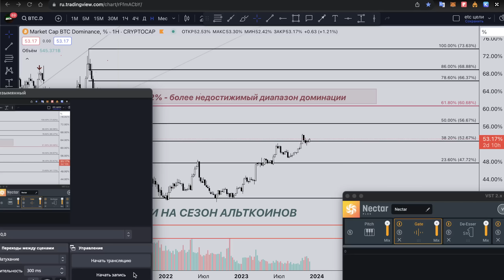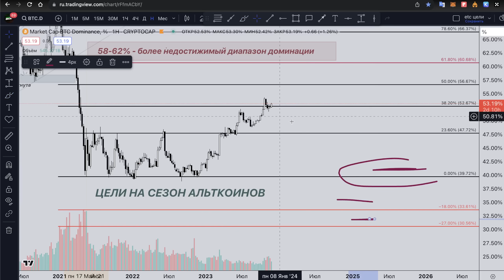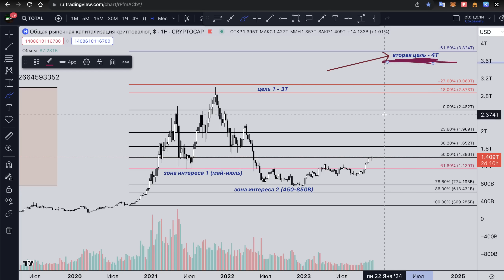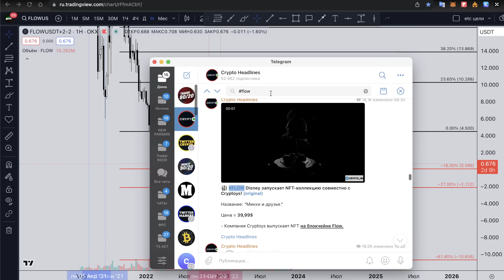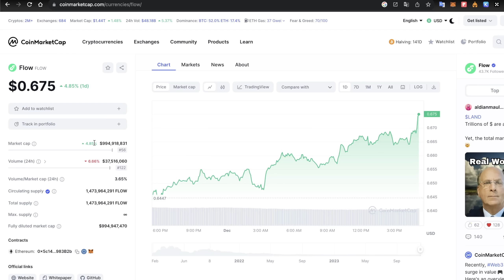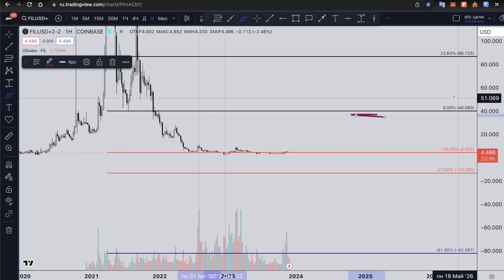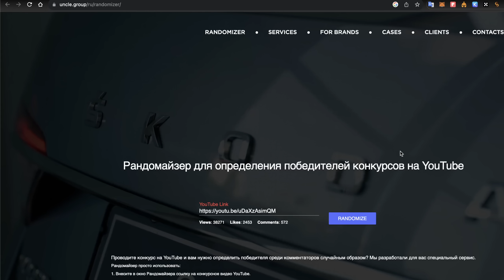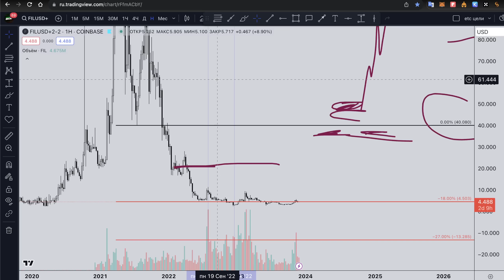⚠️ АЛЬТКОИНЫ, КОТОРЫЕ НЕЛЬЗЯ ПРОДАВАТЬ! (ч.3) + ЦЕЛИ НА АЛЬТСЕЗОН 2024!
- торгую только на этой бирже.
- при регистрации по ссылке - БОНУС ДО 30 000 USDT.

2 мес: 90$
4 мес: 160$ (-11%)
1 год: 430$ (-20%)

0) ПРЯМЫЕ ЭФИРЫ! - 1 раз в неделю.
1) Доступ к дополнительным новостным каналам с криптовалютным фундаменталом и макроэкономикой + мощный парсер Twitter-хедлайнов по крипте и внешнему фундаменталу!
2) Ежедневные видеообзоры по BTC и Альткоинам! Точки входа для трейдинга и зоны для инвестирования в долгосрок! Очень подробно разжевываю все от А до Я!
3) Мои действия по спекулятивному депозиту (текстом) – среднесрок/долгосрок.
4) Альткоины, которые могут дать иксы. Разбираем монеты в обзорах.
5) Доступ к закрытой таблице с актуальными недельными Фибоначчи (30+ монет)
6) Обучающий контент, благодаря которому, вам станет проще понимать механику рынка, действия крупных игроков и настроения инвесторов.
7) Детальный разбор фундаментальных рисков, включая действия ФРС, геополитику, макроэкономические показатели и тд. Все, что двигает рынки - вы будете знать!
8) Лекции по Риск-менеджменту, Мани-менеджменту и Психологии! Почти в каждом обзоре все это присутствует!

✅СОДЕРЖАНИЕ:
0:00 Вступление
0:49 розыгрыш 100$ (2 поб.)
4:30 Сезон альткоинов? - 1 график.
7:00 Первая цель! (Инвесторам)
12:35 Капитализация рынка - 1 ЦЕЛЬ.
21:42 АЛЬТКОИН №1 - «ЛЕГАЛЬНЫЙ ТОП В NFT»
38:48 АЛЬТКОИН №2 - «АВАНТЮРА С ЗОНОЙ 27»
55:24 Определение победителей (с 2 видео)

❗️❗️❗️ДИСКЛЕЙМЕР❗️❗️❗️ Все видеоролики в YouTube-канале носят исключительно информационный характер. Информация, представленная в этом канале, не является инвестиционным советом, финансовым советом или торговым советом. Автор канала TRADER 80/20 рекомендует проводить собственные исследования рынка и принимать исключительно самостоятельные решения. Зрители канала несут полную ответственность за любые последствия своих принятых решений после ознакомления с информацией представленной в видеообзорах youtube TRADER 80/20.